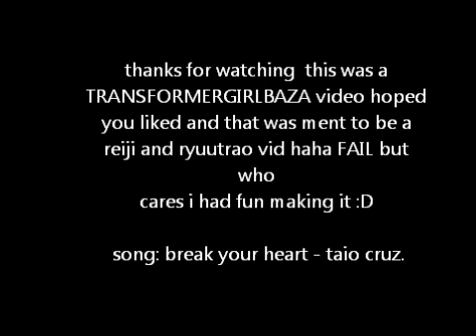Reiji and Ryuutaro - break your heart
PLEASE READ! ok well first off this is and reiji and ryuutaro vid if you dont like it please dont comment but if u do please do but umm this is is mainly for my friend ashleigh who is sick right now and wanted me to do these two in a vid like this soo get better soon ash !! but like the ending says the vid was a big FAIL haha but i had fun making it. P.S i dont NOT own this song!!!